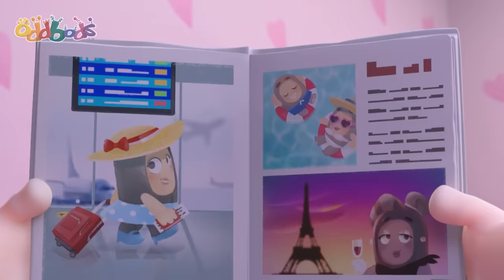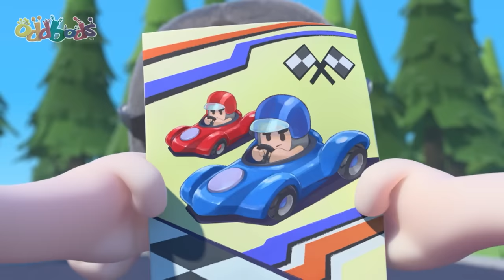The Grimbles!+ MORE | 2 HOURS | BEST Oddbods Full Episodes | Funny Cartoons for Kids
When Bubbles accidentally brings back a stowaway from space, Newt finds the cute little space alien utterly irresistable. How could anyone resist these cute furry balls of fluff, right? Soon she's keeping it as a pet, but quickly discovers that this is a species that multiplies at an alarming rate. Oddsville is soon crawling with these creatures, an epidemic of extraordinary proportions. Will Newt face facts and realise that something has to be done before everyone ends up drowning in 'Grimbles'?

00:00 The Grimbles
07:14 A Bridge Too Fuse
14:13 The Pied Piper of Oddsville
21:12 Boddy Guard
28:10 Twitcher Trouble
35:09 Itch Hunt
42:07 Stoney Faced Slick
49:06 Egg on my Face
56:04 Picnic Basketcases
1:03:03 Neanderthal Newt
1:10:02 Can You Dig It
1:17:00 Regifting
1:23:59 The Odd Pong
1:30:57 Space Oddbodity
1:37:38 Hotheads
1:44:36 Driving Jeff Crazy
1:51:35 The Not So Sweet Ride